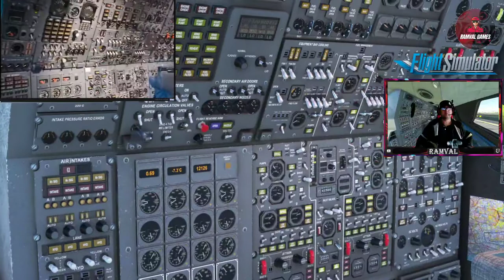MFS2020 CONCORDE VUELO SCCI A SAWH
espero les guste este directo con este clásico avion

El Aérospatiale-BAC Concorde es un avión supersónico de transporte de pasajeros actualmente retirado que estuvo en servicio entre 1976 y 2003.4​ Fue construido a partir de los trabajos conjuntos de los fabricantes British Aircraft Corporation (británico) y Aérospatiale (francés). En 1969 realizó su primer vuelo, pero no entró en servicio hasta 1976, llegando a acumular desde esa fecha 27 años de vuelos hasta su salida de circulación en 2003. Sus principales destinos fueron los aeropuertos de Londres Heathrow, París-Charles de Gaulle, John F. Kennedy y Washington-Dulles, los dos últimos pertenecientes a Estados Unidos, además de los Aeropuertos de Maiquetía en Venezuela y Río de Janeiro en Brasil. Podía llegar a los destinos en la mitad de tiempo que un avión comercial convencional debido a su velocidad supersónica.5​

Está considerado como un icono de la aviación y una maravilla de la ingeniería.[cita requerida] Se construyeron un total de 20 aviones entre Francia y Reino Unido, seis de ellos prototipos y de prueba. Siete fueron entregados a Air France y otros siete a British Airways. Su nombre «Concorde», proviene de la unión y colaboración de Francia y el Reino Unido en el desarrollo y fabricación del aparato, que consistió en una gran inversión económica para las empresas BAC y Aérospatiale.4​ Además, los gobiernos francés y británico habían dado generosas subvenciones a British Airways y Air France para el desarrollo y adquisición del aparato.

El accidente del vuelo 4590 de Air France de uno de los Concorde el 25 de julio de 2000, el único en 27 años de servicio,5​6​ y otros factores como la escasa rentabilidad, precipitaron su baja definitiva. Su último vuelo fue el 26 de noviembre de 2003. Fue el primer avión a reacción supersónico en ser usado de manera comercial, puesto en servicio el 21 de enero de 1976, antes del también supersónico Tupolev Tu-144, la competencia soviética del Concorde, que entró en servicio de pasajeros el 1 de noviembre de 1977.
Características de vuelo

Tren de aterrizaje
Mientras que los aviones comerciales subsónicos tardan alrededor de 8 horas en completar un viaje entre París y Nueva York, el Concorde solo necesitaba alrededor de 3 horas y 30 minutos.51​ La altitud máxima que alcanzaba era de 18 300 metros y su velocidad de crucero era de Mach 2,02 —2410 km/h— más del doble de la velocidad media de los aviones convencionales.52​

Ningún otro aparato operaba a una altura tan elevada como lo hacía el Concorde, por lo que para la seguridad del aparato se establecían patrones del clima para, según su posición y las variaciones de los vientos del Atlántico Norte —océano más transitado por el avión—, determinar el tiempo de subida y bajada en el momento de aterrizar y despegar.53​ La velocidad media de aterrizaje era de 274 km/hn;54​ debido al diseño especial del Concorde con sus alas en forma de delta, fue equipado con un acelerador automático para reducir la carga de trabajo del piloto.55​ El diseño de su ala provocaba la formación de vórtices y bajas presiones sobre la superficie de esta, por lo que estaba obligado a despegar a una velocidad menor que los aviones convencionales y con mayor ángulo.56​57​ Entre los defectos que contribuyeron a su declive comercial están, sin embargo, el excesivo consumo de combustible y el ruido de sus motores.